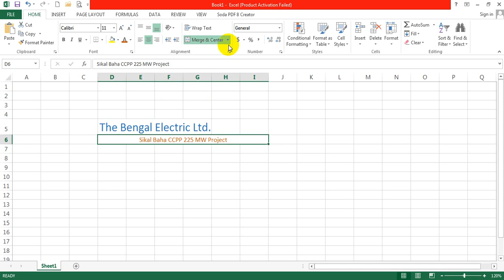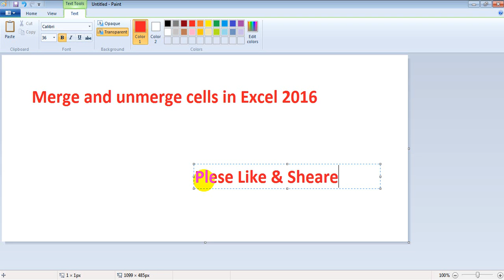merge and unmerge cells in Microsoft Excel 2016